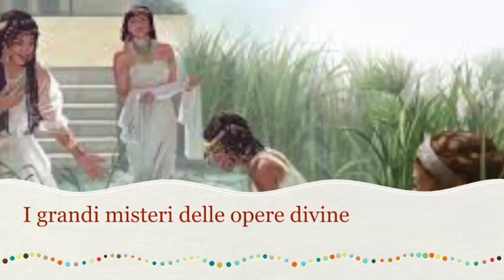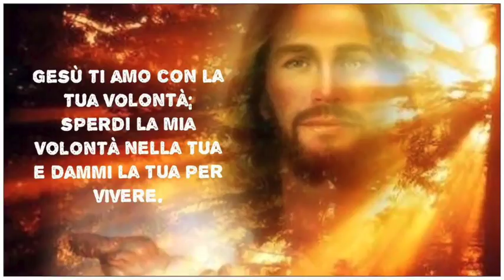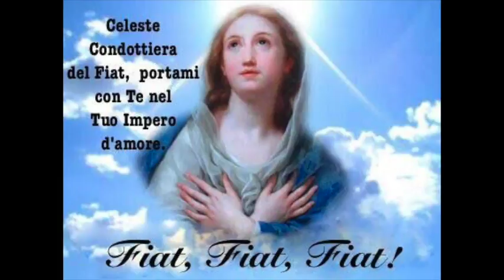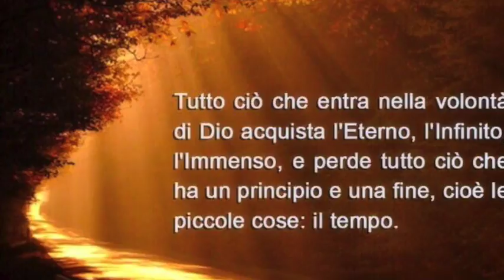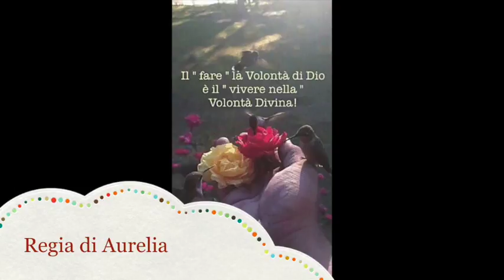I grandi misteri delle opere divine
La storia di Mosè e il suo significato profondo e misterioso. La sconcertante durezza delle città che beneficiarono della presenza, della parola e delle opere di Gesù". Martedì 18 Luglio 2017